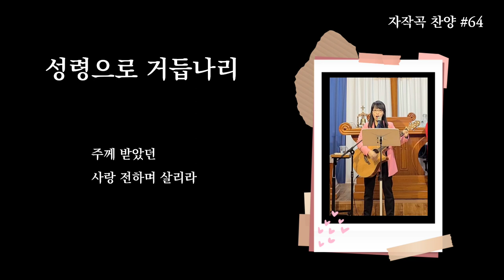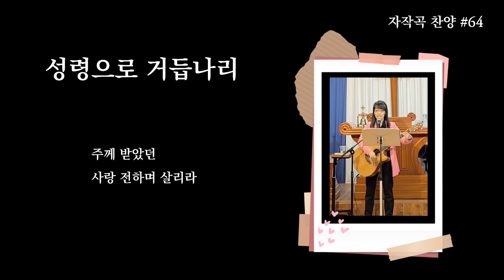성령으로 거듭나리 | 자작곡 #64 | 작사·작곡·찬양 연드보라 목사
💗 성령으로 거듭나리 - 가사 💗

항상 기뻐하며 항상 감사하며
항상 순종하며 쉬지 않고 기도하리

항상 겸손하며 항상 사랑하며
항상 성령으로 주 안에서 거듭나리라

오직 기도와 믿음과 말씀으로
주께 받았던 사랑 전하며 살리라

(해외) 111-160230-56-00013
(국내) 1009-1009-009